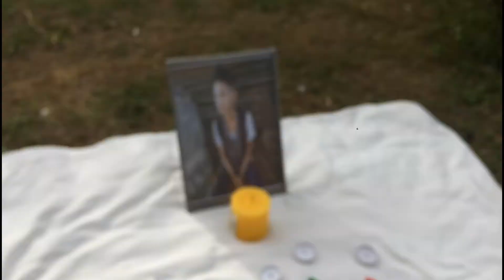FILIPINO 10 | "Anibersaryo" Oreo • Commercial